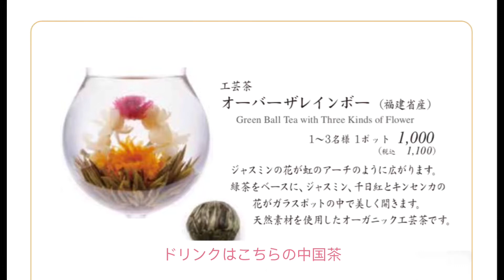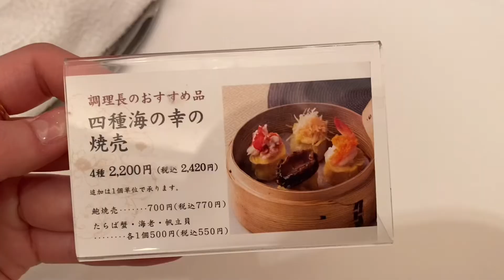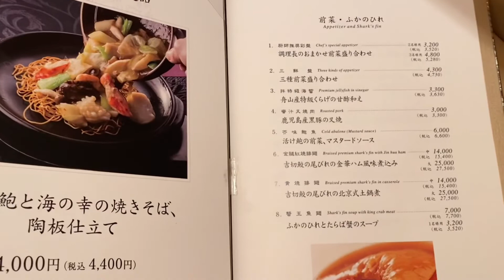銀座の老舗中華📍銀座アスター本店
銀座一丁目駅から1分の銀座アスター本店へ行きました。
昭和元年創業の老舗中華料理屋さんです。
店内は中国の美術品が置かれており、とても上品な雰囲気です。
料理も全てお取り分けしていただける所も、オススメポイントです。